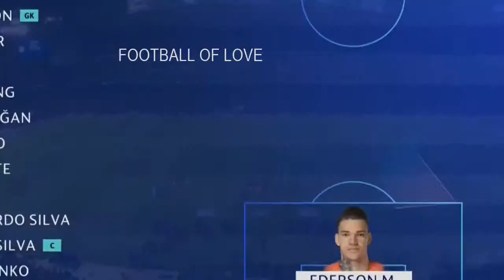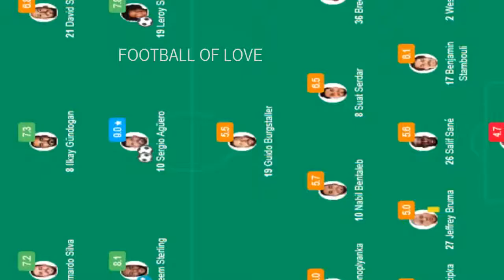Mаnсhеstеr Cіty vs Sсhаlkе 7-0 - All Gоals &amp; Extеndеd Hіghlіghts - 2019